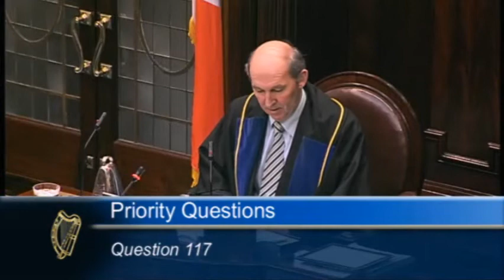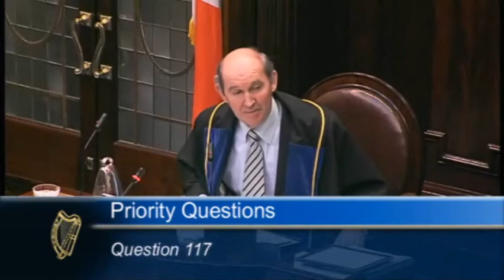Priority Question on jobs a condition of grant aid under seafood schemes - Thomas Pringle TD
"To ask the Minister for Agriculture Food and the Marine if he has any plans to make the creation of jobs a condition of grant aid under the Seafood Business Development and Seafood Processing Schemes operated by Bord Iascaigh Mhara to ensure that the maximum number of jobs are created and maintained in the seafood processing sector and if he will make a statement on the matter."